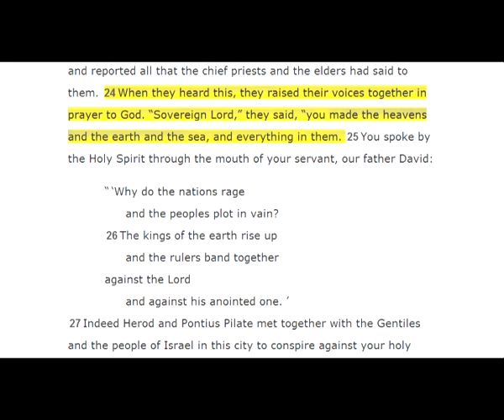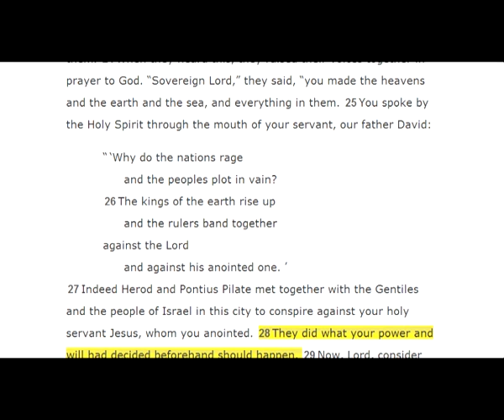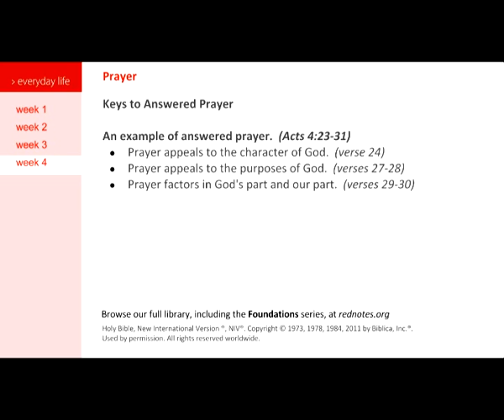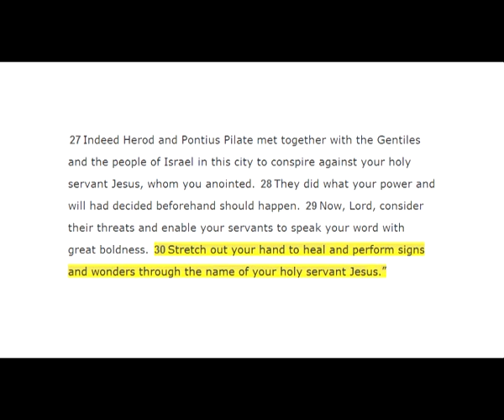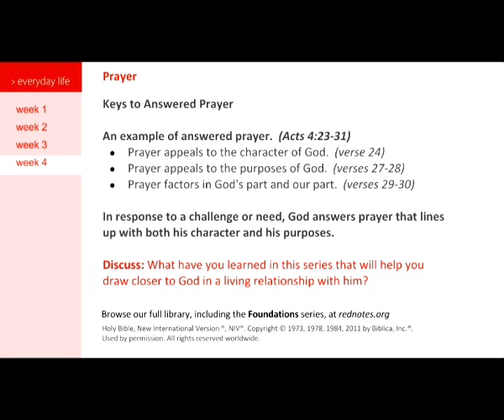Prayer 4.3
Browse our full library of videos for small groups at rednotes.org.